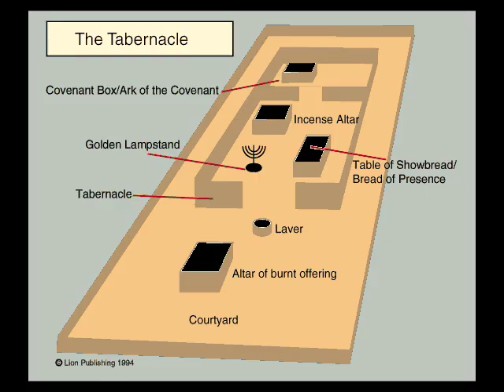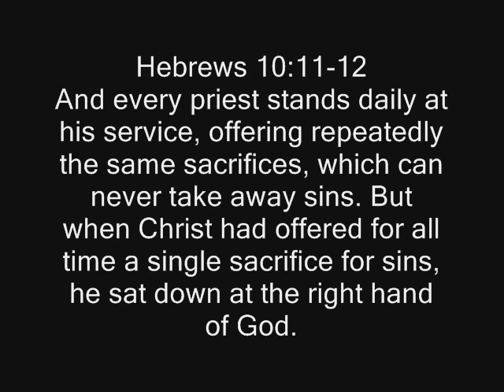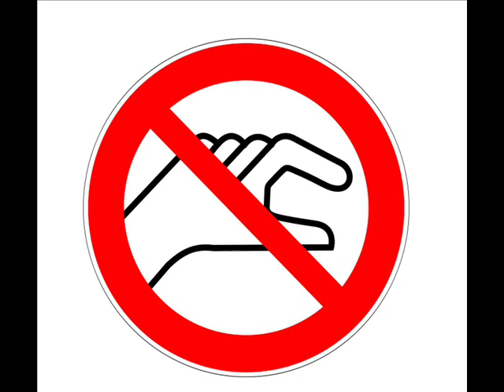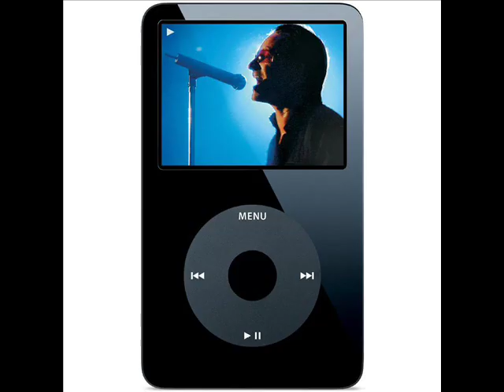The Tabernacle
This is an "educational" video I made for our Teen Vacation Bible School to teach them about the Tabernacle.

Stupidity at its finest. I hope you like it.